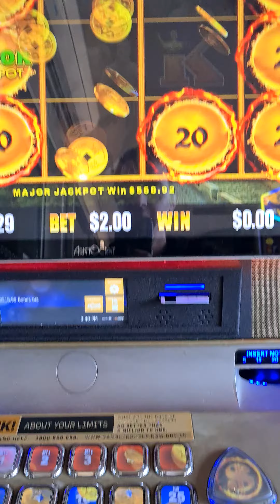Lightning link major ball good pokie win